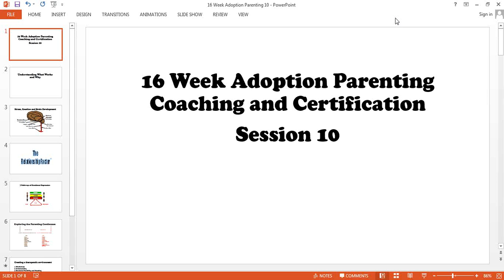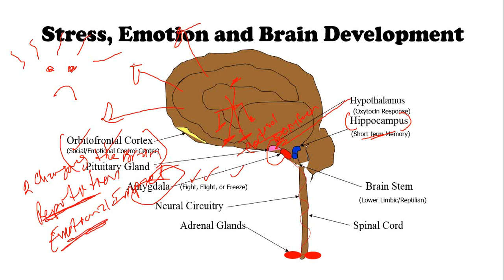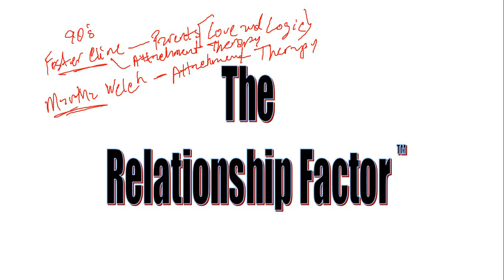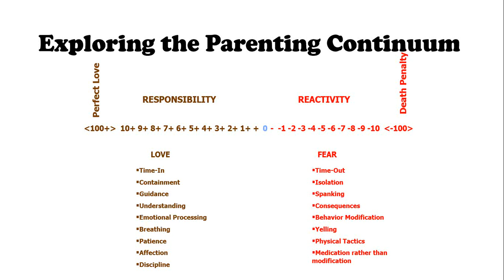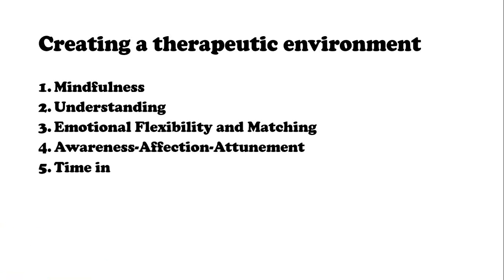16 Week Adoption Coaching Class 10